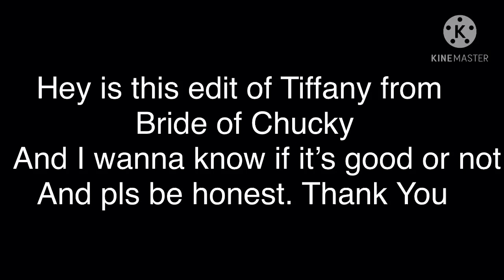I need to ask u guys something